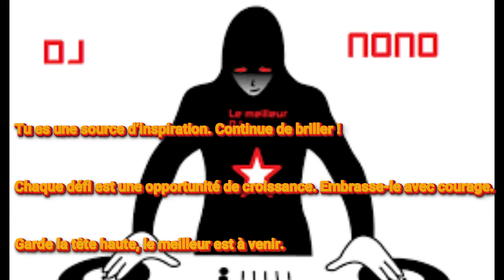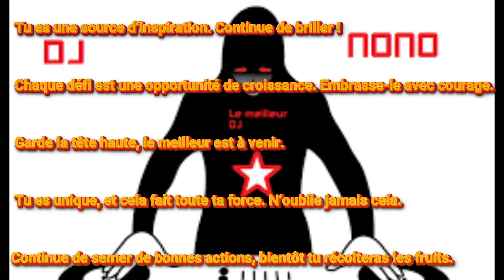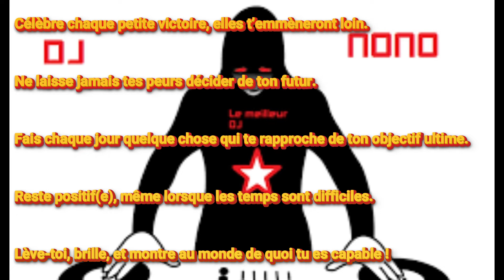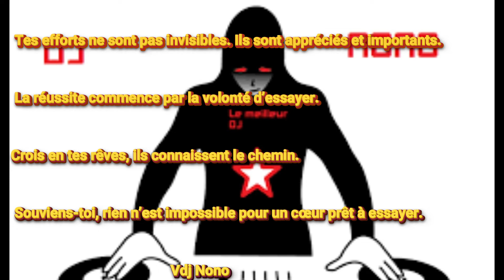Céline / Ezrha / le quotidien pour ce petit garçon et d'autres ........